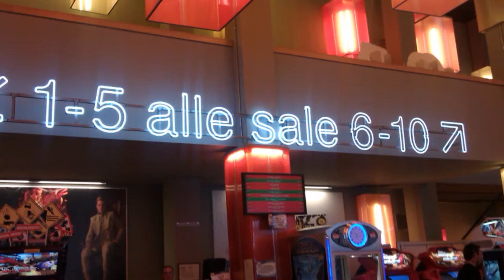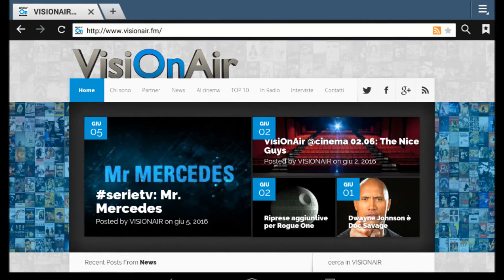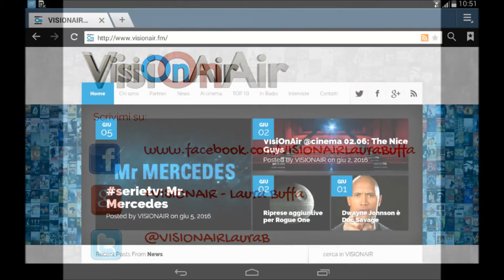VisiOnAir @cinema 30.06: Dragonblade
VisiOnAir @cinema 30.06: Dragonblade. Le novità in sala presentate da Laura Buffa.